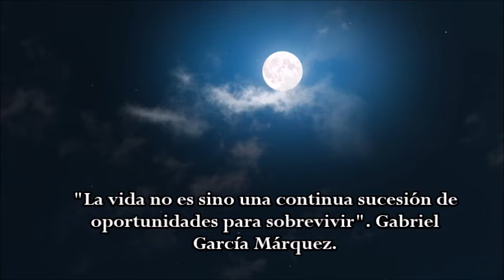SUSPIROS DEL ALMA Carolina Freeman & Eduardo Ornelas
Programa Piloto 01

Centro de Psicología Integral
av. ciruelos #223, Jarachina Norte. Reynosa Tamps
Agenda tu cita hoy:
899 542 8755  o 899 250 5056